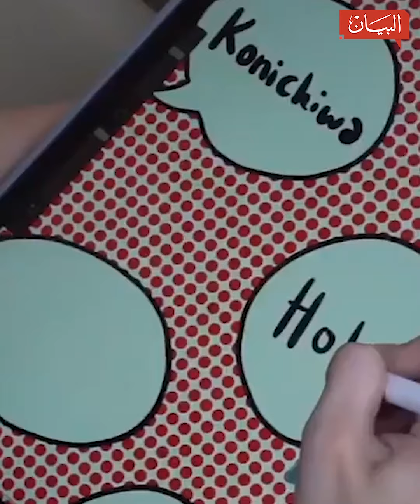إبداع في مواقف السيارات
أجهزة مواقف السيارات في دبي تتحول إلى لوحات إبداعية.. شاهدوها في هذا الفيديو